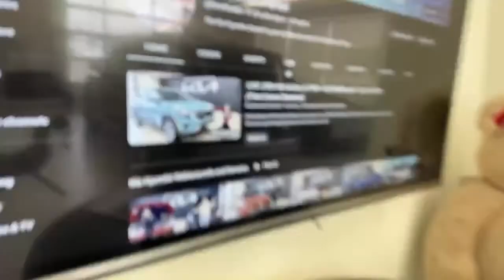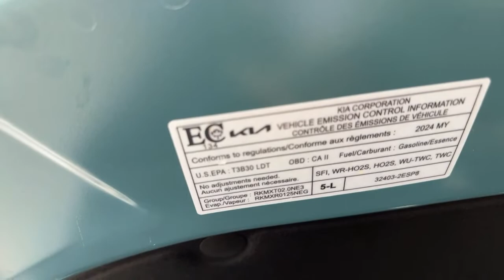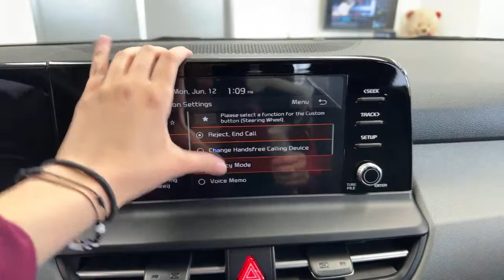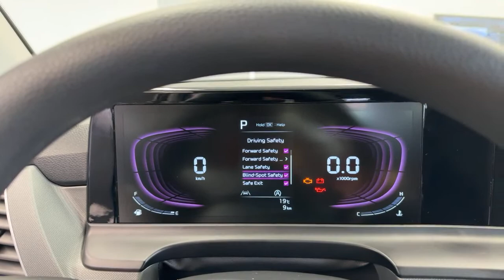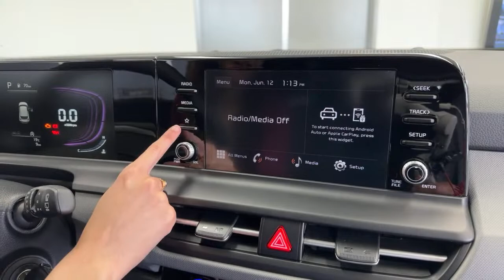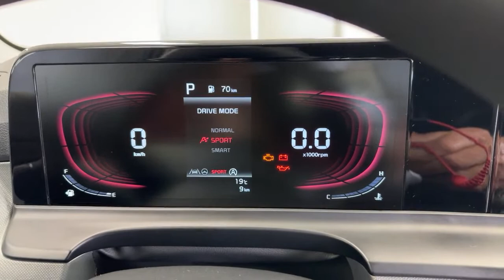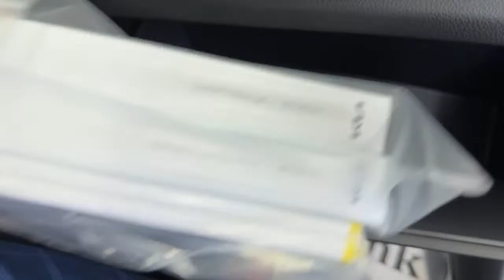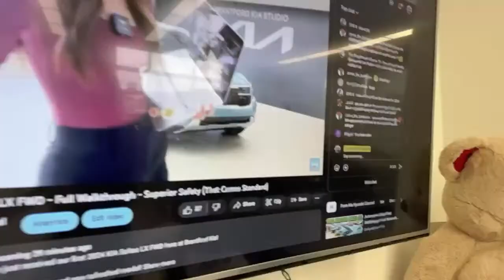LIVE: 2024 KIA Seltos LX AWD - Full Walk-Around & Review!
Ask and you shall receive! We just received our first 2024 KIA Seltos LX AWD here at Brantford Kia!

Join Gabi and Tim as we go through this brand new refreshed model!

This Seltos is shown in the brand new Pluton Blue!

SPECS:
2L 4 Cylinder MPI Engine
HORSEPOWER: 147
TORQUE: 132LB-FT
IVT Transmission
All-Wheel Drive + Drive Modes ( Normal, Sport, Smart )

FEATURES:
Forward Collision Avoidance - Assist
Lane Keep & Follow Assist
Heated Front Seats
Blind Spot Collision Avoidance
Idle Stop & Go Technology

Looking to buy a vehicle in Ontario?